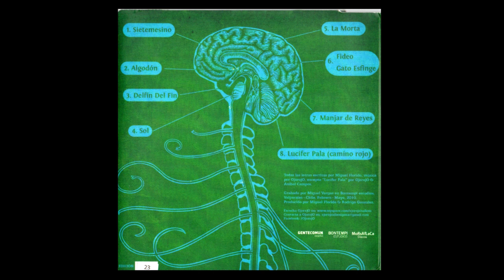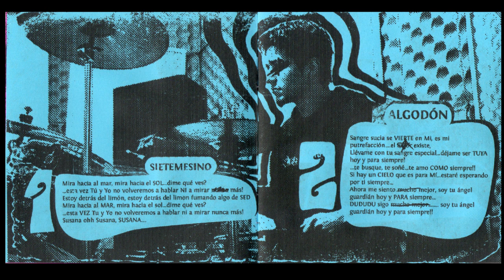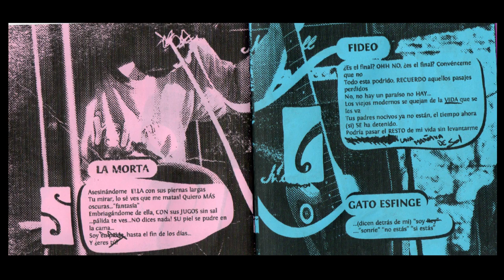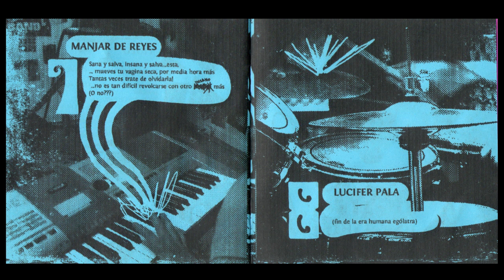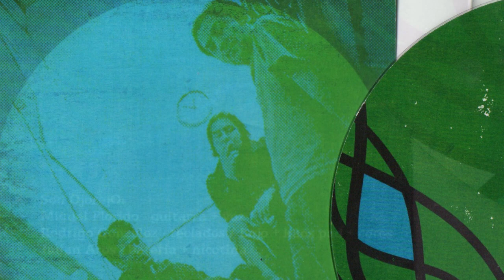Ojo Rojo - Serpo 2011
00:00 Sietemesino
04:44 Algodón
07:33 Delfin del Fin
11:50 SOL
15:32 La Morta
20:20 Fideo/Gato Esfinge
33:00 Manjar de Reyes
39:13 Lucifer Pala